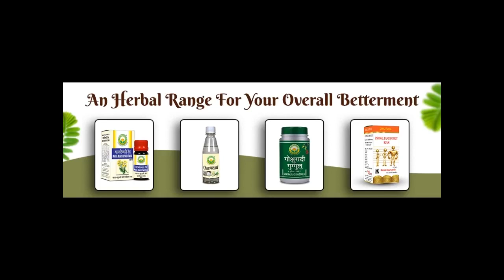Shringarabhra Ras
Basic Ayurveda Shringarabhra Ras is herbs-mineral Ayurvedic medicine. This medicine is useful in treating respiratory and lung infections. It is indicated in the treatment of phlegm, coughing, inflammation, etc. The main ingredient of this medicine is Abrahk bhasma, so this medicine is also useful in hyperacidity, anemia, and amavata. It improves stamina and cures weakness.

Helpful for cold and cough.
Helpful for respiratory-related problems.
Helps to improve immunity
Helpful for depression